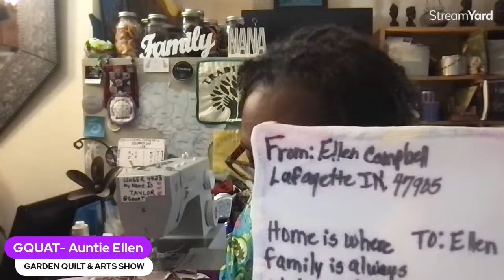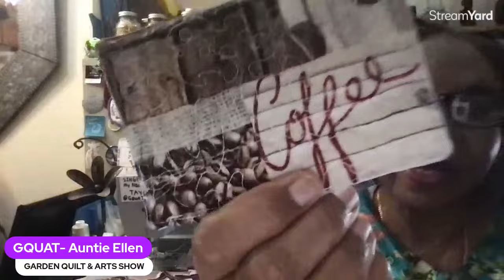HOW TO CHANGE A ROTARY CUTTER BLADE 💜💜💜 1/27/2024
1. Saturday Create and Chat sharing some recent fiber arts projects.

2. Tutorial on how to safely change the blade in a Rotary Cutter.

3. Tutorial on how to Piece Scraps of Batting to make a usable portion.

LEARN HOW TO PASS THESE HERITAGE ARTS ON TO OTHERS.

GARDEN QUILTS & ARTS SHOW GQUAT is a Variety Channel that showcases: Traditional Scratch Cooking, Gardening, Preserving, Fine Arts, Quilting & Heritage Crafts, DIY + Fascinating Storytelling.

GOOD FRIENDS BECOME FAMILY & FAMILY IS EVERYTHING.

@auntbeeshomestead e

@MsShirleyOGGardener y